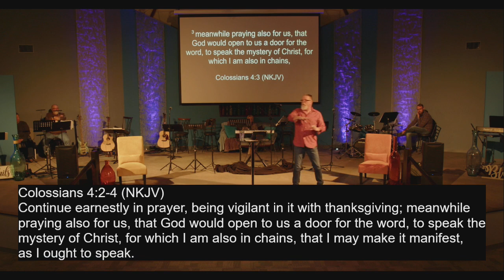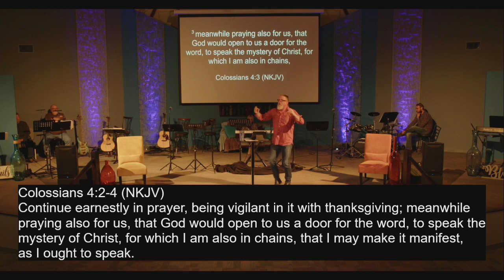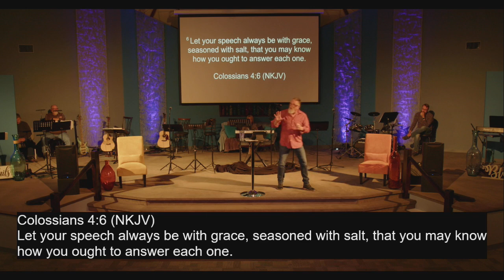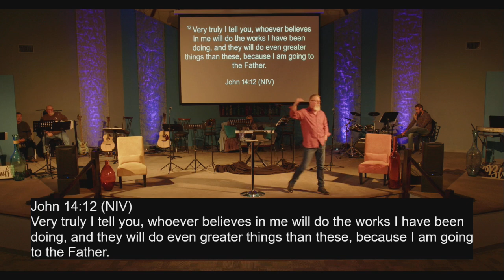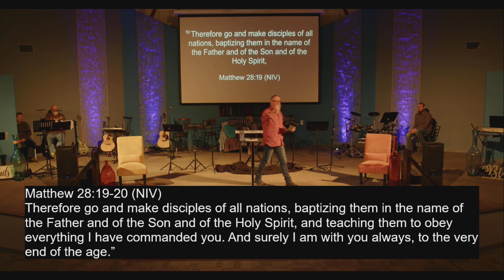The Greatest Thing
Welcome to Life Changers! Thank you for joining us for service! SHARE and invite your friends and family to join us for church!

CCLI # 11138215
CCS # 14310